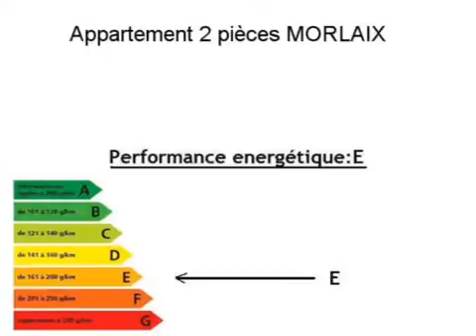Location Appartement MORLAIX 29600 Finistère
A louer à MORLAIX un appartement .